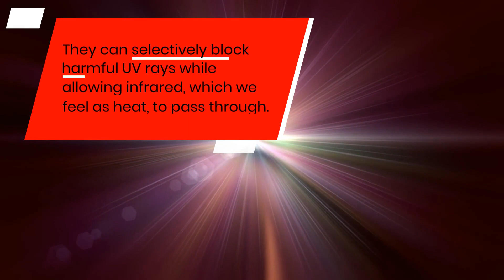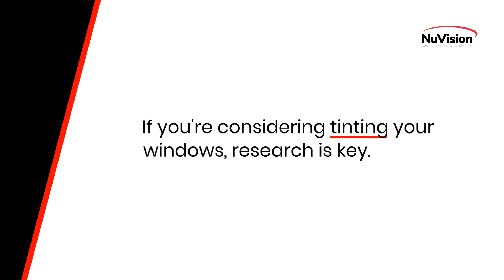Will Tinting My Windows Make My House Colder in the Winter?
You're mulling over tinting your windows for privacy and UV protection, but you're worried it might make your house colder in winter. Well, it's time to put those fears to rest. In this article, we're diving into the science behind window tinting and its impact on your home's warmth during the chilly months. So, grab your hot cocoa, snuggle up, and let's tackle this cold mystery together.

- Many modern window tints are designed to retain indoor warmth and have insulating properties.

- Window tints can selectively block harmful UV rays while still allowing a good portion of infrared to pass through, ensuring that your house remains warm.

- Tinted windows can act as an additional insulating layer, reducing the amount of warmth that escapes outside.

- High-quality window films designed for insulation and UV protection should be chosen, and professional installation is recommended for maximizing the benefits of window tinting.